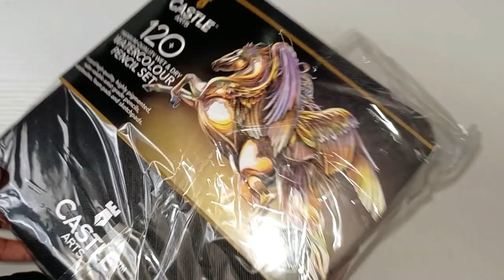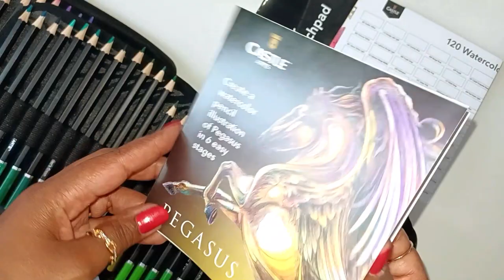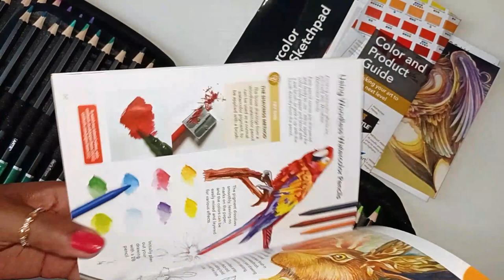UNBOXING | Castle 120 Watercolour Pencils Set with Extras | Travel Case | Art Supplies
Welcome to this video in which I unpack and show you the 120 Watercolour Pencil set from Castle with all the extras they send you inside the travel case. You might find it useful to see which colours are provided if you are considering purchasing it.

I hope you found the video useful, if you have any questions on this do ask and I’ll try my best to answer!